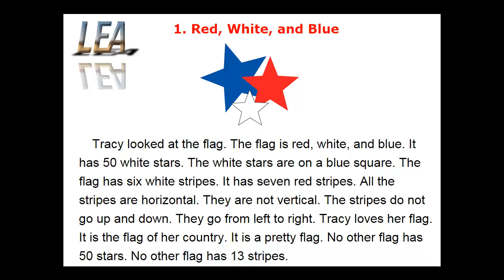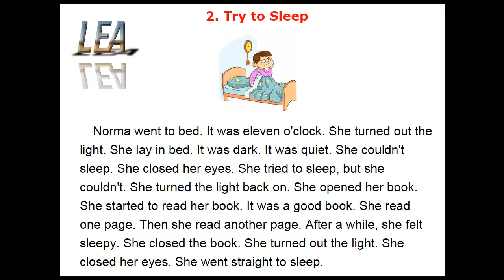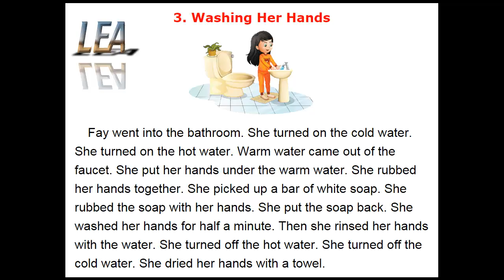Learn English Easy - Easy Reading - Lesson 1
1. Red, White, and Blue
2. Try to Sleep
3. Washing Her Hands